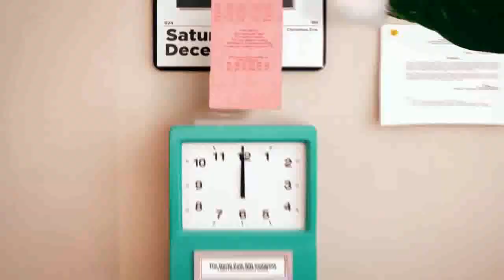Ganda,, Merry Christmas 😜